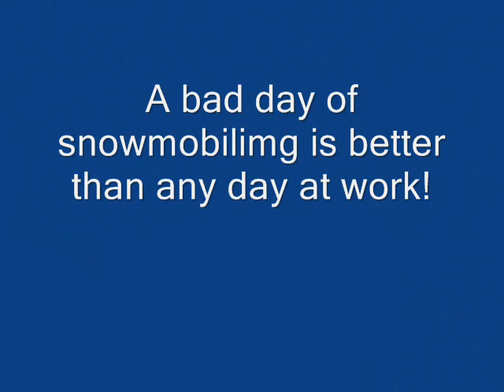Old Forge, NY